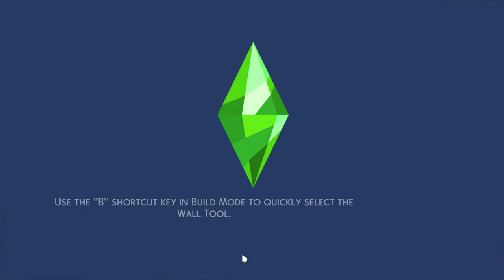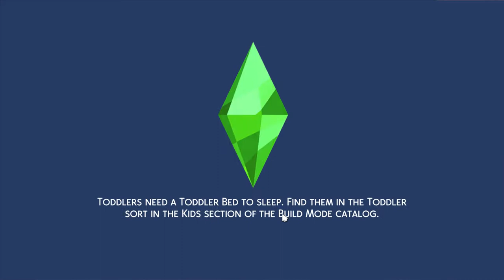The Sims 4: Going Eco: Part 3!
David and Jennie get back together!